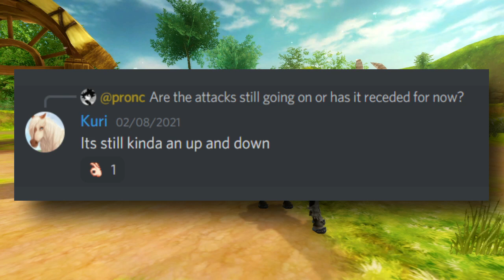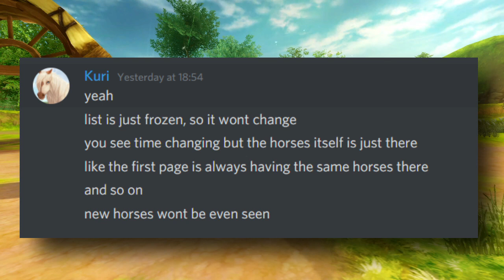The Alicia Online Apocalypse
Lets hope it passes soon lmao

-=Info=-